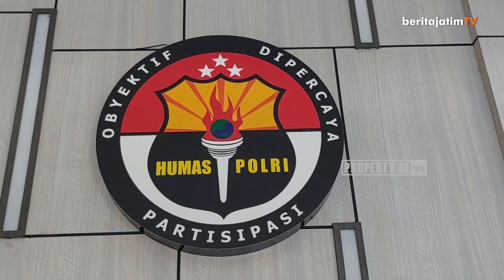TERKAIT PENEMBAKAN RELAWAN PRABOWO-GIBRAN DI SAMPANG 11 ORANG DIPERIKSA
Usai terjadinya penembakan salah satu relawan Prabowo Gibran di Kecamatan Banyuates, Kabupaten Sampang, hingga saat ini masih dilakukan proses penyelidikan Porles Sampang yang dibantu subdit Jatanras dan labolatorium forensik atau labfor Polda Jatim.

Reporter: Irwanda
Editor: Indra